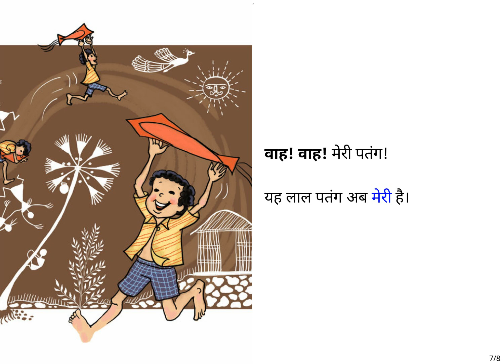Hindi Stories for Kids: The Kite | पतंग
Short Stories | Hindi Stories for Kids | Family and Friends Stories

Open the book. Spot the kite. See what happens to it. Enjoy the crisp lines and the Warli art.

किताब खोलो। पतंग ढूँढो। देखो तो वह कहाँ कहाँ पहुँची! वर्ली चित्रकारी व उसके सफ़र का आनन्द लो।

'पतंग', original story, 'The Kite' by Pratham Books, written and illustrated by Jeyanthi Manokaran, translated by Manisha Chaudhry.